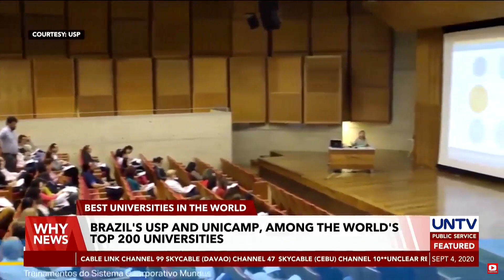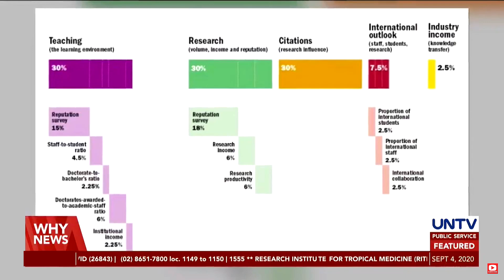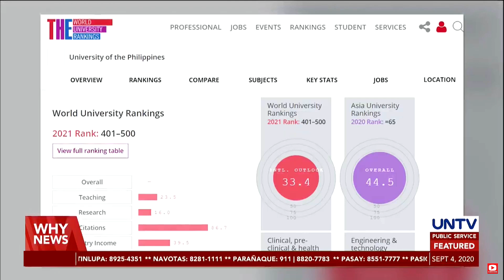UK's University of Oxford tops World University Rankings 2021; UP ranks 401–500th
United Kingdom’s University of Oxford takes the top spot in World University Rankings 2021. Meanwhile, University of the Philippines ranks 401st to 500th and places 65th in the Asia University Rankings 2020.